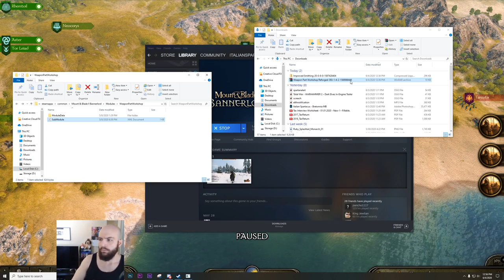(v1.4.1) Battanian REALISTIC DIFFICULTY Campaign #6 - Mount & Blade 2: Bannerlord Stream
Give away details (when there is one):
- Type "!m&b" for a chance to win Mount & Blade 2: Bannerlord
- I will be giving it away via Discord, so if you don't have discord, or can't use it, please don't join
- IF YOU HAVE THE GAME, DON'T JOIN!

NEW BUILD:
Motherboard: Asus ROG Strix x390-E Gaming
Processor: Intel i9-9900FK @ 5.0GHZ
Graphics Card: EVGA GeForce GTX 1080 8GB FTW Gaming ACX
Memory: GSkills Trident RGB 32GB DDR4-3200 Memory
Storage: 2x Samsung EVO M.2 Drives